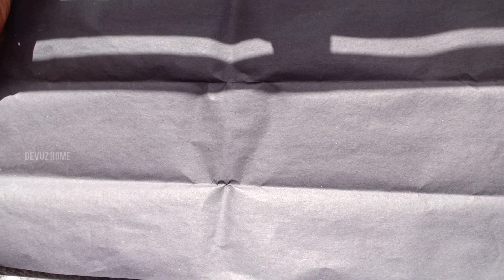താരനും മുടി കൊഴിയലും ആണോ പ്രശ്നം? ഒറ്റ ഉപയോഗത്തിൽ തന്നെ തലയിലെ താരൻ എല്ലാം മാറ്റാം|Live Result കാണൂ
തലയിലെ താരൻ വളരെ എളുപ്പത്തിൽ മാറ്റി എടുക്കുന്നത് എങ്ങനെ എന്ന് കണ്ടു നോക്കൂ Live Result Video.
നിങ്ങളുടെ മുടികൊഴിച്ചിൽ പൂർണമായും മാറ്റം ഇതിലൂടെ

Hair Care Series Video No. 10

എല്ലാവരും ഏറ്റവും കൂടുതൽ കാത്തിരുന്നതും എനിക്ക് ഏറ്റവും കൂടുതൽ റിക്വസ്റ്റ് വന്നിട്ടുള്ളതുമായ നമ്മുടെ Hair Care Series-ലെ പത്താമത്തെ വീഡിയോ ആണ് ഇത്.

മുടി കൊഴിച്ചിൽ മാറാൻ ആയി നിങ്ങൾക്ക് കിട്ടുന്ന ഏറ്റവും ഫലപ്രദമായ പുതിയ ഒരു അറിവ് ആയിരിക്കും ഇത്.സ്വന്തം എക്സ്പീരിയൻസിൽ ഞാൻ ഫേസ് ചെയ്ത ഏറ്റവും വലിയ പ്രശ്നമായ മുടികൊഴിച്ചിലിന് സ്വന്തമായി കണ്ടെത്തിയ മെത്തേഡിലൂടെ ഏറ്റവും നല്ല റിസൾട്ട് കിട്ടിയ സ്വന്തം അനുഭവം ആണ് ഞാൻ ഇവിടെ നിങ്ങളുമായി ഷെയർ ചെയ്യുന്നത്.

ഇന്ന് കൂടുതൽ പേരും നേരിടുന്ന ഒരു പ്രശ്നമാണ് മുടികൊഴിച്ചിൽ . മുടികൊഴിച്ചിൽ മാറാനായി എന്തെല്ലാം ചെയ്യാൻ കഴിയുമോ അതെല്ലാം നമ്മൾ ചെയ്തു നോക്കാറുണ്ട്, YouTube-ൽ തപ്പിയും അല്ലാതെ ഉള്ള കേട്ടറിവും എല്ലാം നമ്മൾ പരീക്ഷിക്കും അതിലും മാറ്റമുണ്ടായില്ല എങ്കിൽ അലോപ്പതിയും ആയുർവേദവും ഹോമിയോയും എല്ലാം നമ്മൾ പരീക്ഷിക്കും, ഇതിലൂടെയെല്ലാം ആദ്യമൊക്കെ നല്ല മാറ്റം അനുഭവപ്പെടുമെങ്കിലും പിന്നീട് വീണ്ടും തലമുടി കൊഴിച്ചിൽ വീണ്ടും പഴയപടി ആകും. താരന്റെ കടന്നുകയറ്റത്തിലൂടെ മുടിയുടെ നിറം മങ്ങലും മുടിയുടെ കട്ടി കുറയലും  വേരോടെ പിഴുതു പോകലും എല്ലാം നമ്മളെ കഷണ്ടി ആയി പോകുമോ എന്ന ചിന്തയിൽ എത്തിക്കും.
ഇനി നിങ്ങൾ ഒന്നുകൊണ്ടും പേടിക്കേണ്ട നിങ്ങളുടെ മുടി കൊഴിച്ചിൽ പൂർണമായും മാറും അത് ഉറപ്പുതരുന്നു, അതിനായി നിങ്ങൾ ചെയ്യേണ്ടത് ഇത്രമാത്രം നമ്മുടെ ഈ ഹെയർ കെയർ സീരീസ് വീഡിയോകൾ അതുപോലെ ഫോളോ ചെയ്യുക.

Hair Care Series-ലെ ആദ്യത്തെ വീഡിയോകൾ കണ്ടതിനു ശേഷം മാത്രം ഈ വീഡിയോ കാണുക, ആദ്യത്തെ വീഡിയോകൾ കാണാനായി ഈ ലിങ്കുകളിൽ ക്ലിക്ക് ചെയ്യുക👇

"No Chemicals So No Harm Effects
Be Healthy By Natural"     -Devuz Home